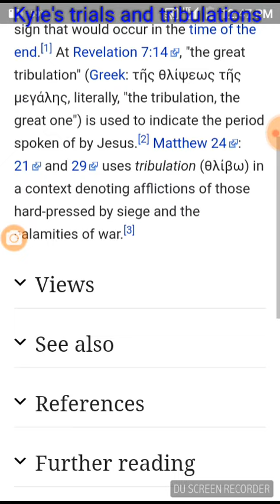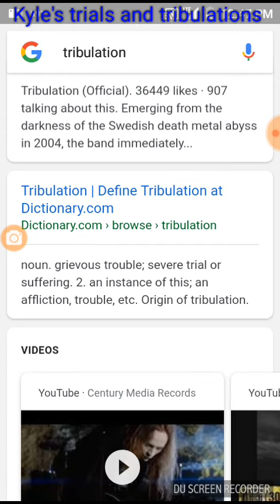The tribulation of Kyle's trials and tribulations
Recorded by DU Recorder – Screen recorder for Android. A brief reason relating to why I chose my username to be Kyle's trials and tribulations. God bless you!!!😎